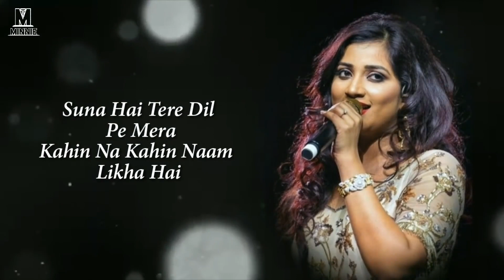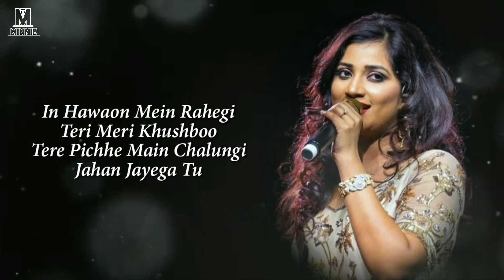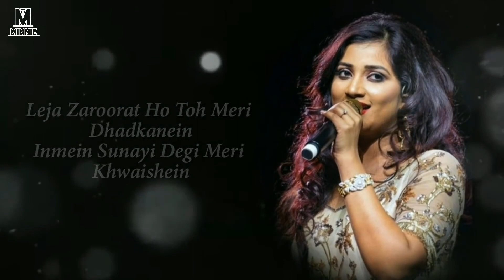Suna_Hai_Tere_Dil_Pe_Mera💝💖Full_Song_With_Lyrics_Shreya_Ghoshal_|_Female_Version_